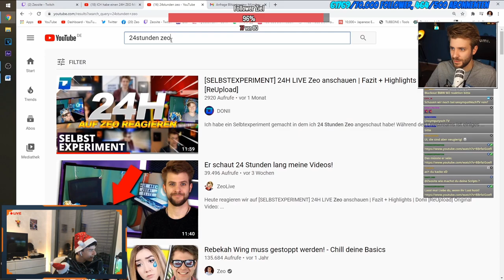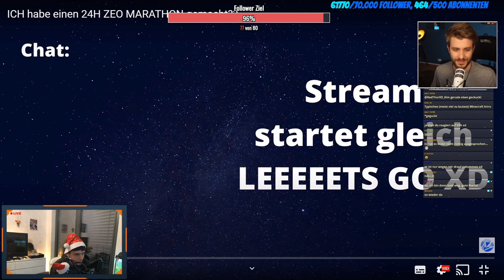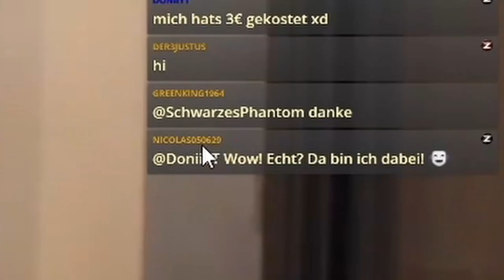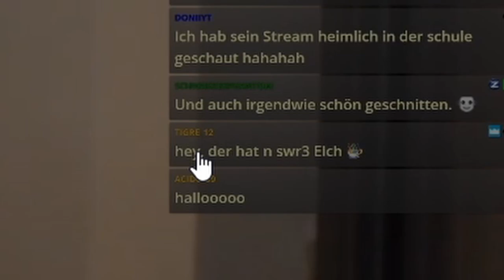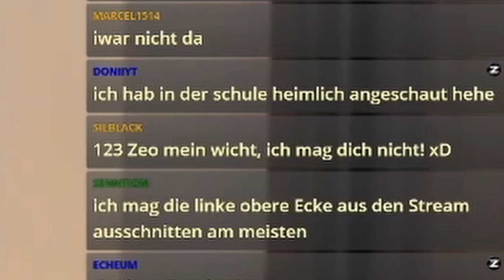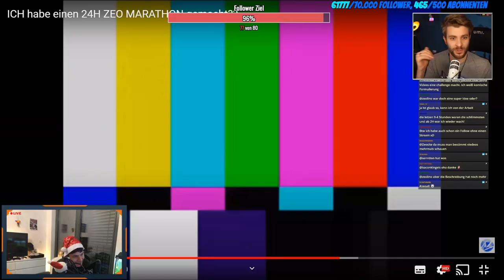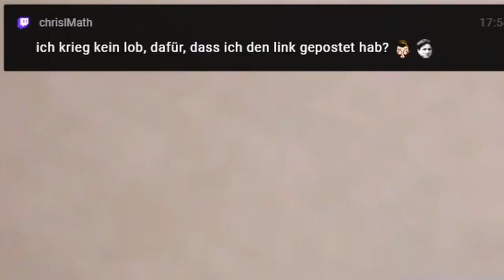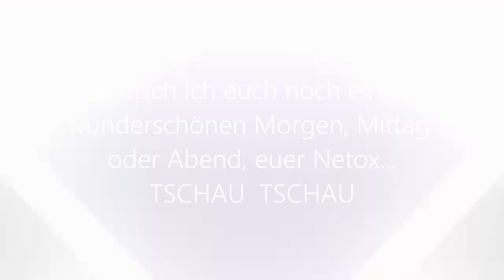Ich reagiere auf Zeo, wie er auf mein Video reagiert, in dem ich 24h auf ihn reagiert habe XD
Folgt ihm XD

Schreibt gern ein Kommi für den Alhorithmus und bewerte das Video :)

 Equipment:

PC (Laptop): Lenovo Legion Y720
Tastatur: Steelseries Apex 5
Maus: Steelseries Rival 600
Monitor: iiyama G-Master G2730HSU-B1
Cam :   Canon EOS 400D
Mikrofon :  Rode NT-USB
Mikrofon Arm :  Rode PSA-1

 Thumbnails:
- Adobe Photoshop 2020
- Canva.com